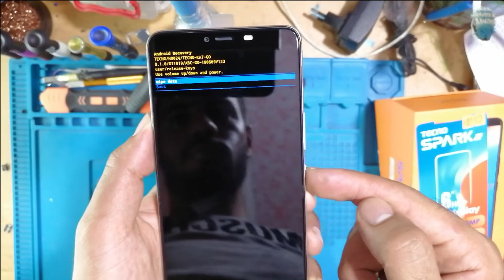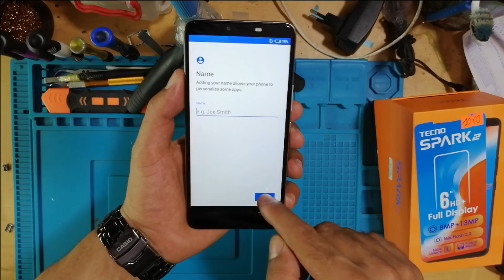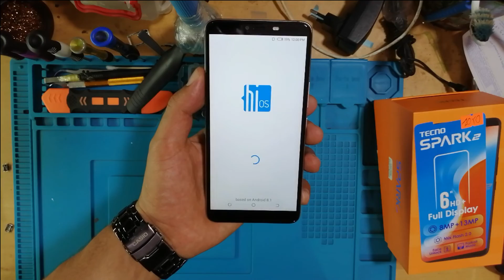HOW TO HARD RESET TECNO SPARK 2 KA7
Tecno_spark_2_KA7